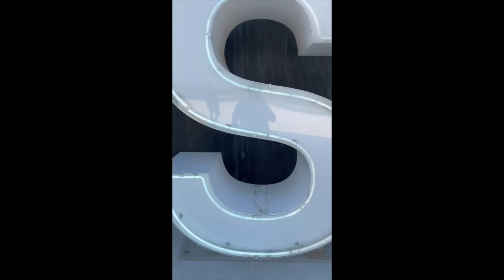2021 Wrx’s and 2021 Impreza hit up Elon Musk Starbase in Boca Chica,Tx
The KRUE cruising out to Boca Chica aka Starbase , Texas to visit Elon Musk.